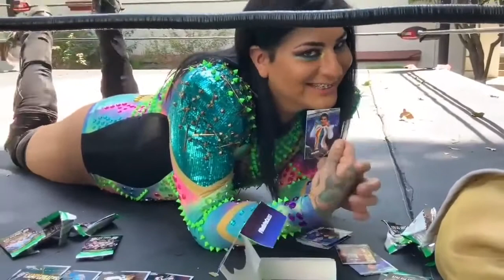Mamba AAA Theme Song